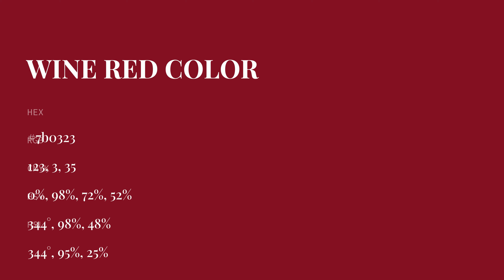Wine Red color 7b0323 hex color - Red color - Cool color 7b0323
What color is Wine Red ? 7b0323 hex color - Red color - Cool color 7b0323

Hex 7b0323 Color Code is also known as Wine Red color.